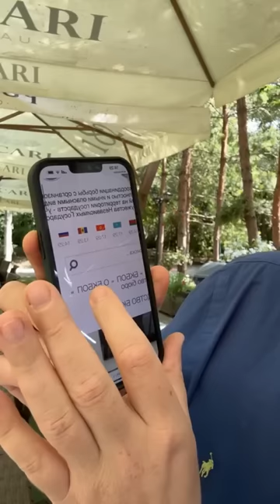Online! Aeroport! Cine?! De ce ?! Ce masuri luăm!